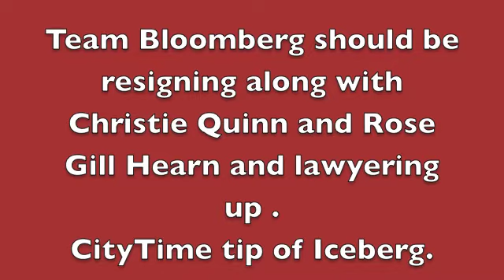Mayor Bloomberg SAIC CityTime Law Firms Smell Blood as City Sleep Walks